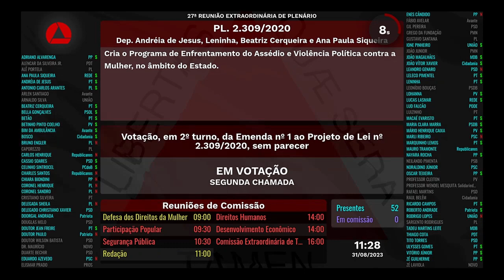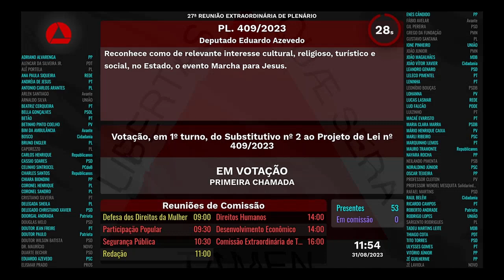31/08/2023 10:00 - 27ª Reunião Extraordinária